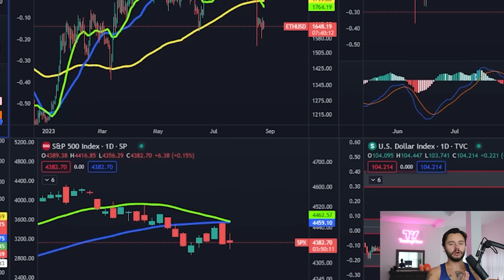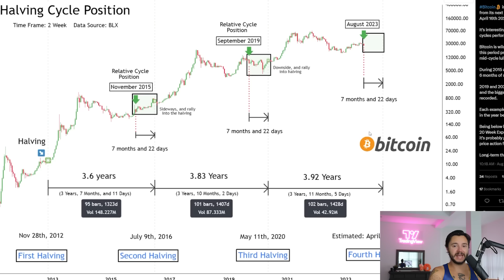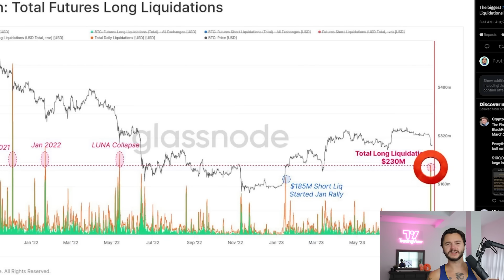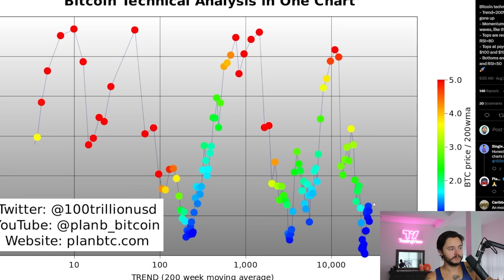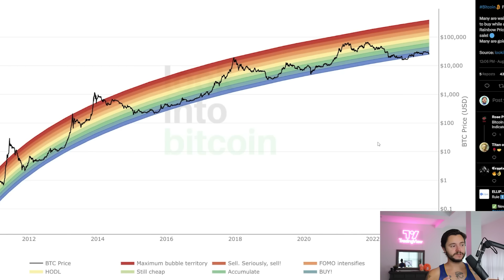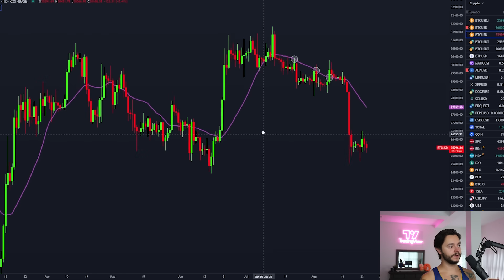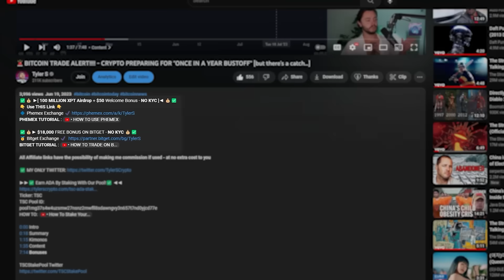THIS IS AN 🚨*URGENT*🚨CRYPTO ALERT!!!! BITCOIN FACES [MOTHER OF ALL SHAKEOUTS] RIGHT NOW!!!!!!!!!!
✅💰 ►[ *100 MILLION XPT Airdrop* + *$50* Welcome Bonus - *NO KYC* ]◄ 💰✅
👇 *Use THIS Link* 👇

✅💰► *$18,000* FREE BONUS ON BITGET - *NO KYC* 💰✅

Ticker: TSC
TSC Pool ID:
pool1mg37s4w4uzsmw27nsnz2mwfll8sdawngvy3n657t7nd0yjcd77e